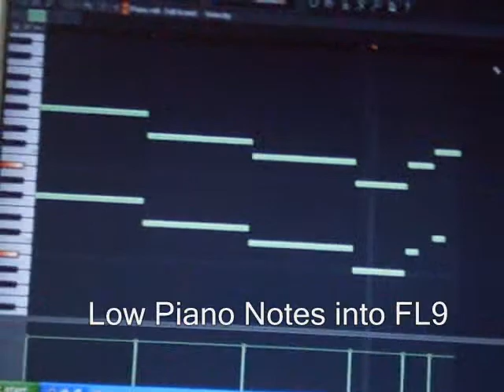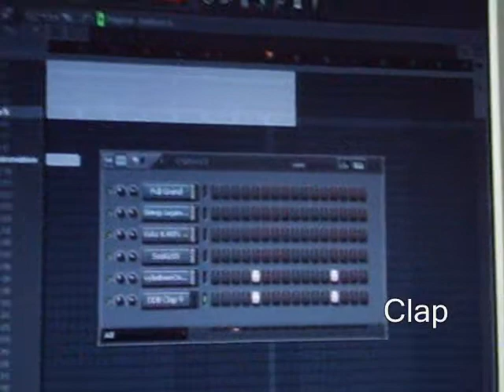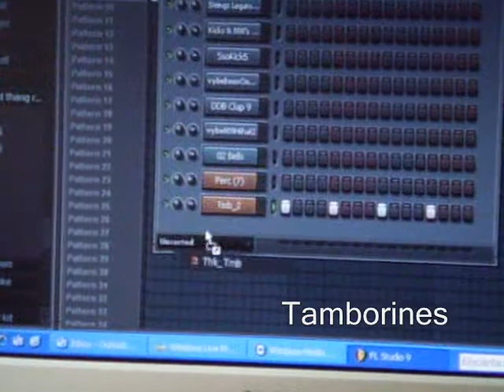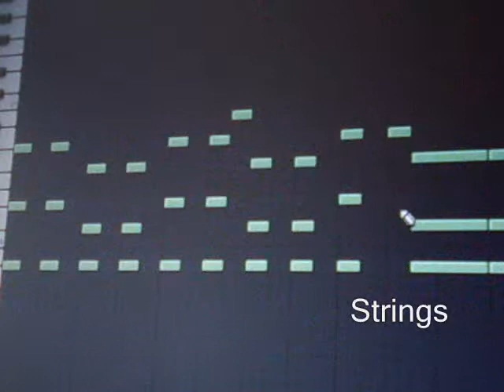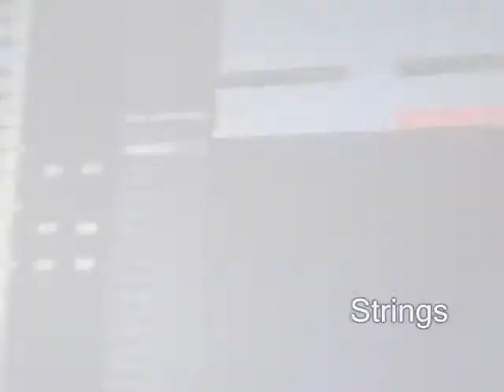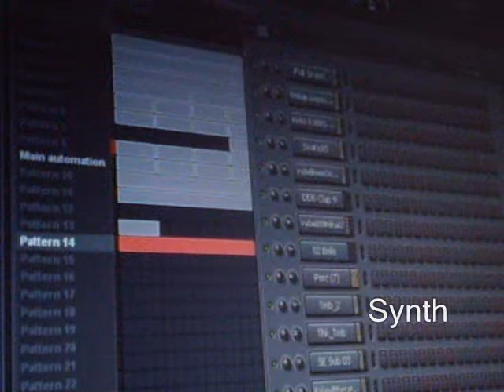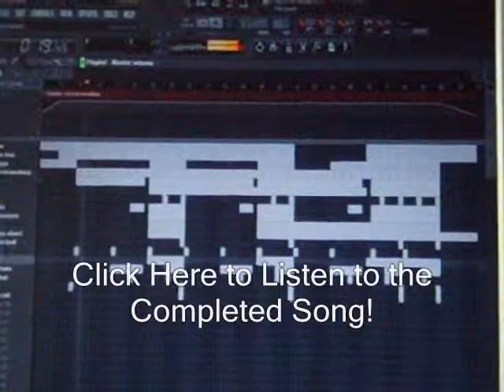Making a Beat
made a beat today, and a video to go with it

started out with a little song I started playing on my keyboard. No, my keyboard isn't put into Fruity Loops using MiDi, it's not even plugged into the computer. It started out as an idea on a keyboard, then added drums and others with the help out Fruity Loops studio 9.